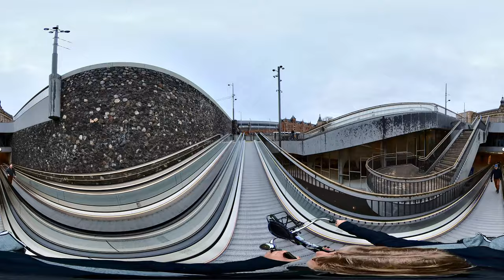360 VR Amsterdam's underwater bicycle parking - Ondergrondse fietsparkeerplaats Amsterdam CS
VR 360 Recording of the  underwater bicycle parking - Ondergrondse fietsparkeerplaats Amsterdam CS